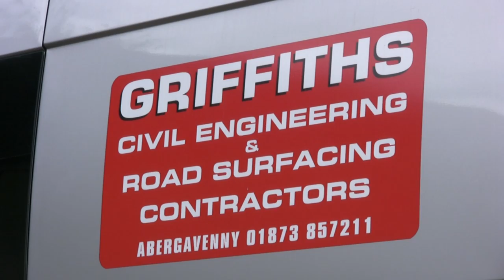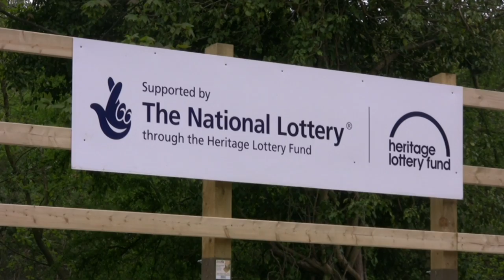COTSWOLD CANALS new channel for canal at Stroud May 2013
Contractors put the finishing touches to the new 300 metre concrete channel at Capel Mill in Stroud (Thames & Severn Canal). Stroud's Dr Newton's Way had taken the navigation arch under the railway viaduct, and the new canal section is partly cut through what had been a dump for household waste. Innovative use of concrete piles and metal tie rods hold back an embankment above the newly constructed canal route and towpath.
To the west of the railway viaduct, blue clay lining is being put in place to make the channel watertight.
This section of canal is half way between Wallbridge Upper lock and Bowbridge lock.
Two public open days followed to allow members of the public to walk through the new channel prior to it being slowly filled with some 5000 tons of water.

Filmed on Canon HV30